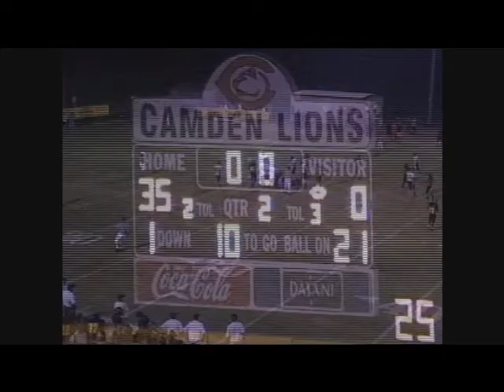Jordan Murphy Highlight 2010 Complete Part 1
Jordan Murphy Highlight 2010 DT/OL
Camden Central High School Camden, TN
Class of 2011
280lbs 6'3 #75